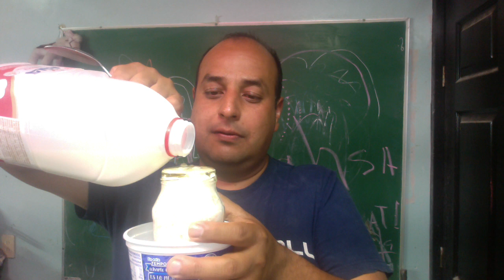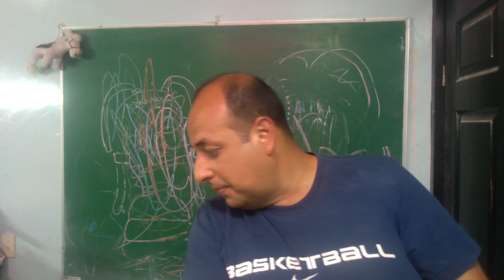Cambiar los búlgaros después de 3 semanas parte 1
Fe de erratas: Se me olvidó decir que le agregué a  los búlgaros 2 cucharadas de azúcar para que los lactobacilos no se estresen tanto por el frio del refrigerador.